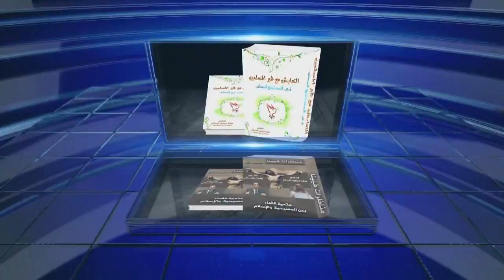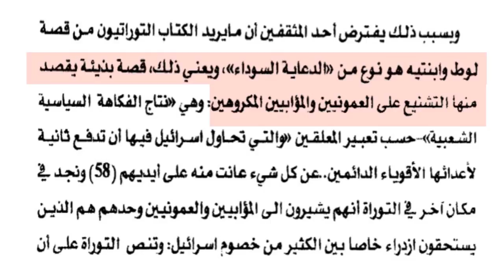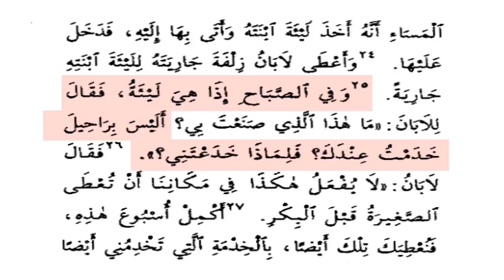٢٥-الأنبياء في العهد القديم العهد_القديم_في_ميزان_النقد_العلمي للدكتور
ماذا يقول العهد القديم عن انبياء الله؟
إنه ينسب إليهم أشنع الرزايا واحط البلايا
لو كان ما تقوله التوراة حقا فإن سؤالا يطرح نفسه: ألا يوجد في البشر احسن من هؤلاء يختارهم الله ليكونوا انبياء؟

هل يقبل المسيحيون أن يتهم احد ما بابوات الكنيسة بأنهم زناة؟ أو يسكرون؟
بالتأكيد لا.. فهؤلاء كما يرون هم ذروة رجال الكنيسة .. والكنيسة اختارت الأفاضل من الشعب لقيادتها...

حسنا .. احسنتم اختيار قادتكم .. فهل أحسن الله اختيار رسله إلى البشر؟